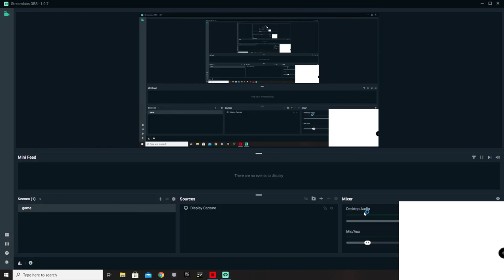Hitman 3 Marrakesh kill Reza Zaydan and Claus Hugo Strandberg.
Marrakesh kill Reza Zaydan and Claus Hugo Strandberg.